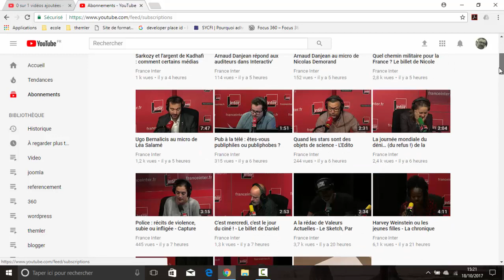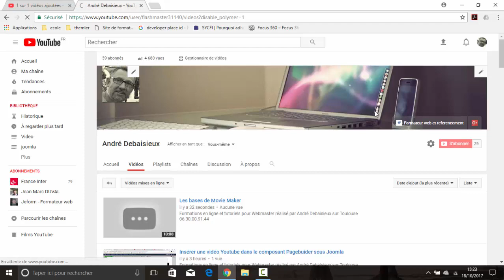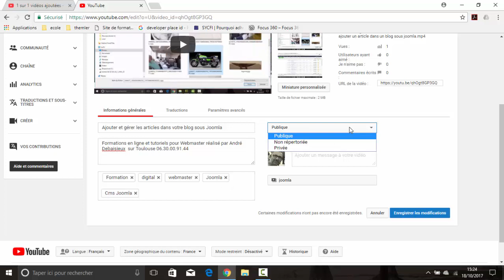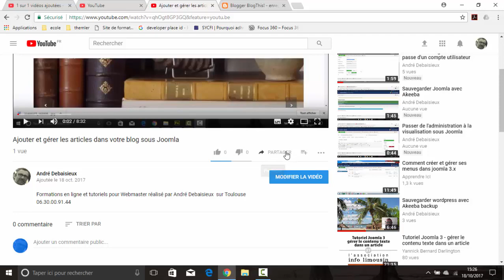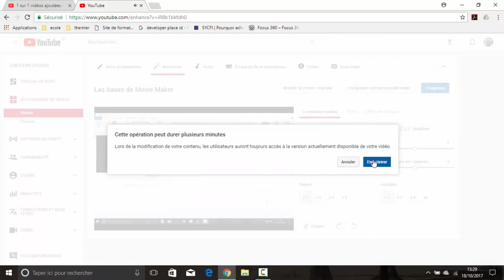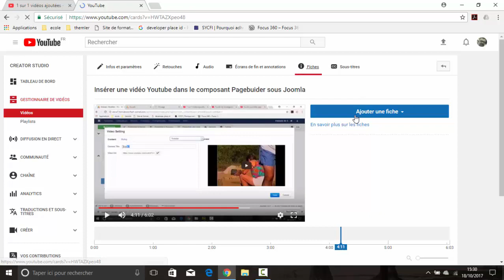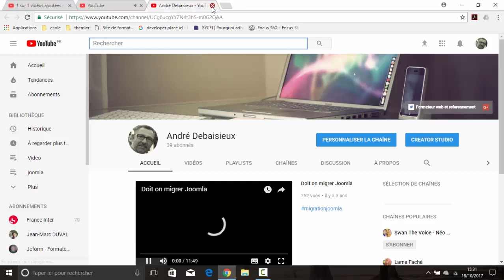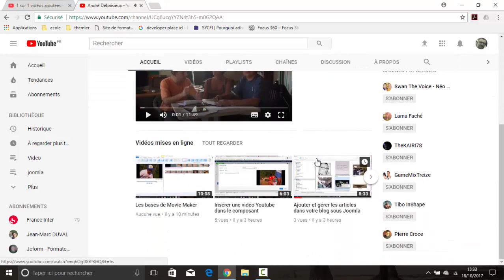Presentation de Youtube